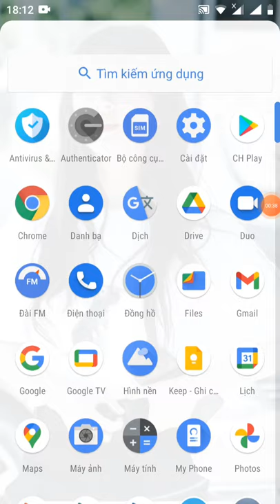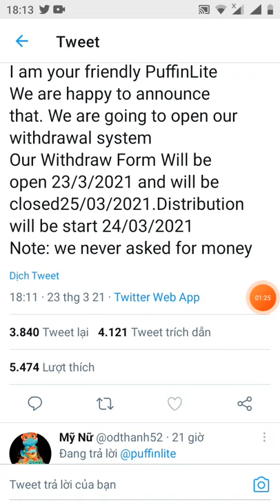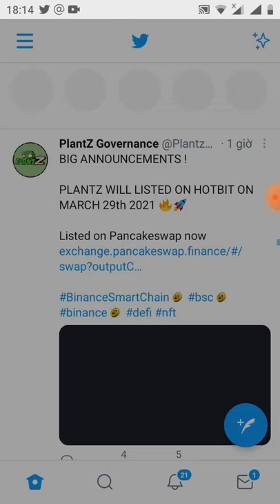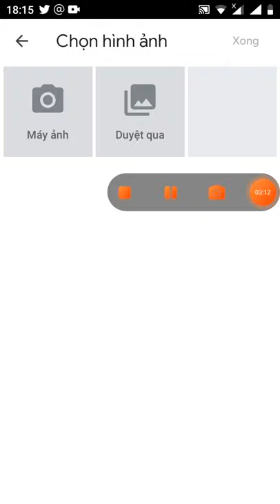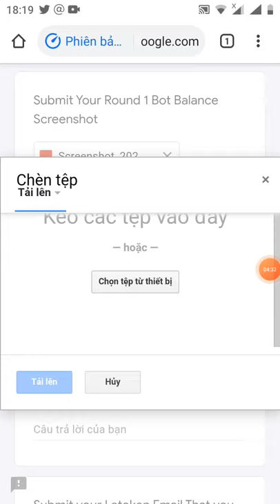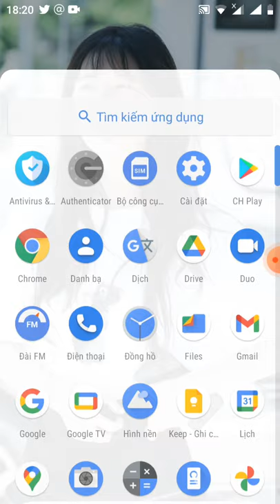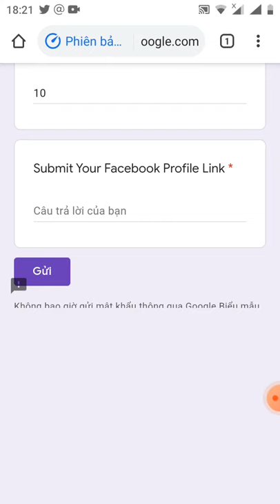withdraw puffin Live /1puffin=3.9$ /roud 1 &2 đã lít sàn pankaceswap (cần làm nhanh)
Link from

Link box

Roud 1 Link box Roud2 video hướng dẫn chax bost roud 1